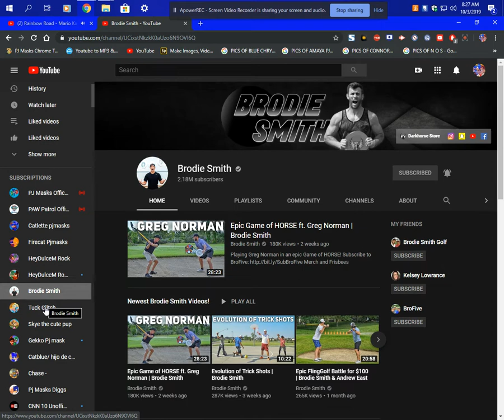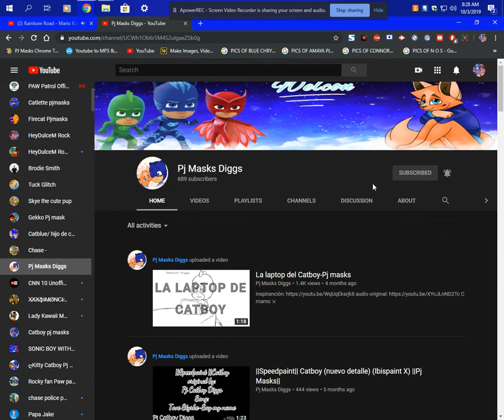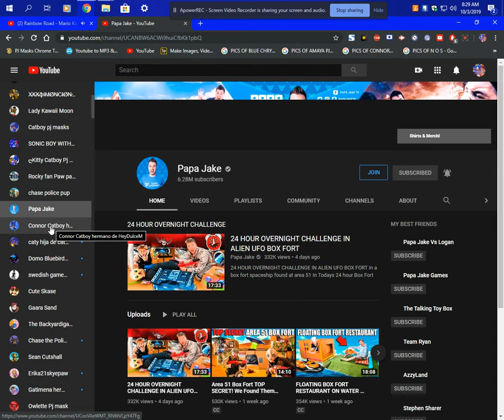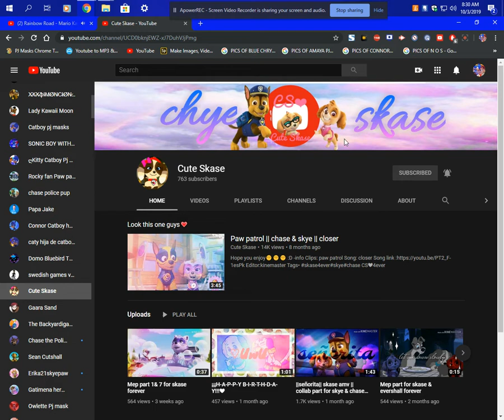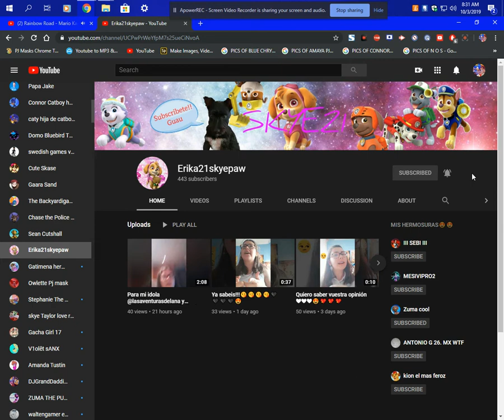GO SUB TO CHANNELS W/SONG EQUIPPED TO THIS SCREEN RECORDING ACTION AS U SEE IN THIS THROWBACK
NEW SONG & CHANNELS TO SUB DO IT NOW